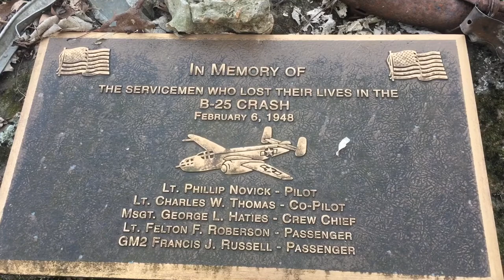Round Top Mountain - Big Yellow Jeep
Round Top Mountain trail in Newton County Arkansas which was the site of a B25 bomber crash in 1948.  Bigyellowjeep.blogspot.com